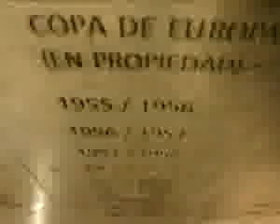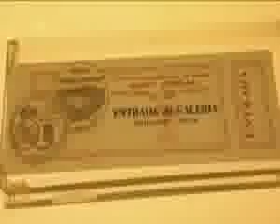Camiseta y Short Real Madrid #02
¿Te gustó? Cómpralo en MercadoLibre.